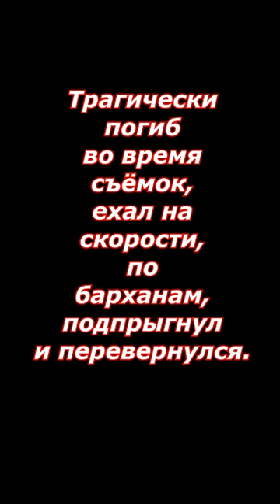❂МОГИЛА ЕВГЕНИЯ УРБАНСКОГО❂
❂Могила Евгения Урбанского❂ Обзор могилы деятеля культуры,известного Актёра театра и кино,Заслуженного Артиста РСФСР,Евгения Яковлевича Урбанского.Актёр трагически погиб во время съёмок,ехал на машине на высокой скорости,по барханам,подпрыгнул и перевернулся,ему было 33 года.Евгений Яковлевич Урбанский был похоронен на Новодевичьем кладбище.